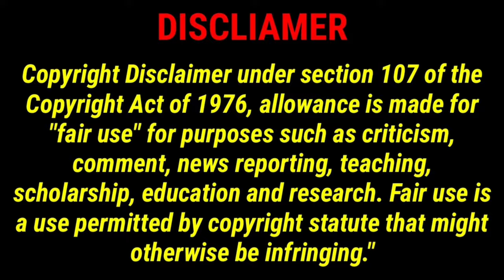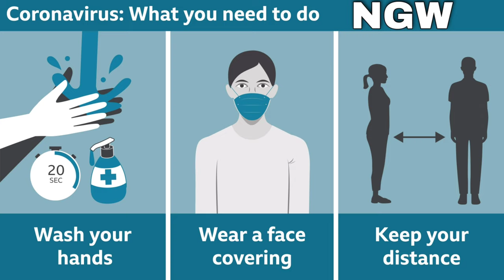FUNNY DONATION ON RRT GAMER REACTION TROLL | @RRTGAMER & @Disappointedgamer1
I HOPE YOU WILL ENJOY WITH OUR VIDEOS & LIVE

LIVE TIMINGS : MONDAY TO SUNDAY
MORNING : 11AM TO 3PM LIVE
EVENING : 6PM TO 8PM

LIVE SCHEDULE 6PM TO 8PM
MONDAY : ROOM ( SUBS 🆚 SUBS )
TUESDAY : ROOM ( NGW SQUAD 🆚 SUBS )
WEDNESDAY : ROOM ( SUPPORTER'S 🆚 NGW SQUAD )
THURSDAY : ROOM ( SUPPORTER'S 🆚 SUBS )
FRIDAY : ROOM ( FUNNY ROOM )
SATURDAY : ROOM CLASSIC

Game information 👇
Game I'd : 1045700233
Game name : LEGEND VIPER
game level : 65
Game playing : free fire

Free Fire Top Country
1.Garena Free Fire Indonesia Live
2.Garena Free Fire Brazil Live
3.Garena Free Fire Brasil Live
4.Garena Free Fire India Live
5.Garena Free Fire Singapore Live
6.Garena Free Fire Thailand Live